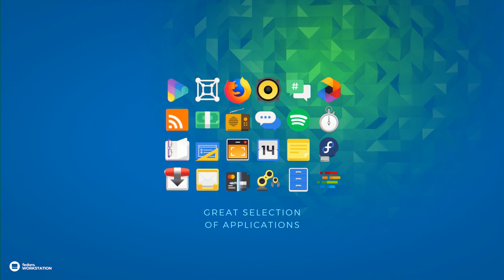Lenovo Linux Community Series – Fedora Edition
Fedora and Lenovo announce Linux Community Series – Fedora Edition with Fedora Workstation pre-installed on select Lenovo laptops.